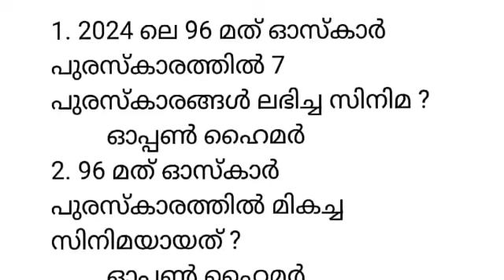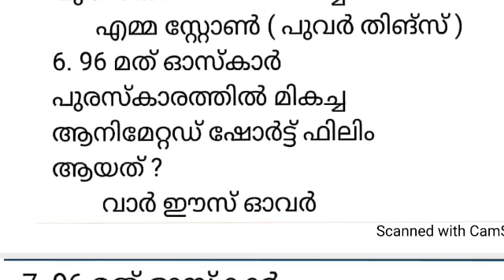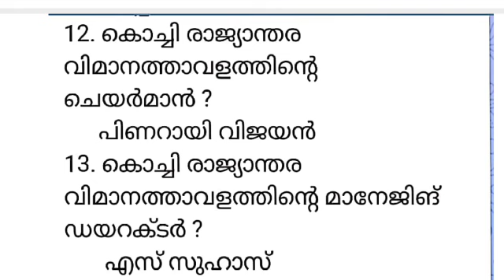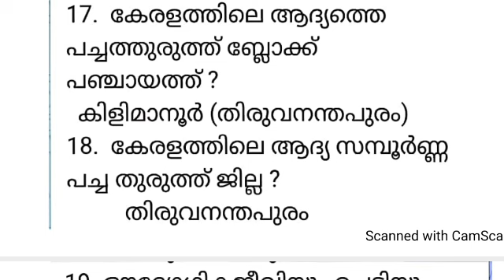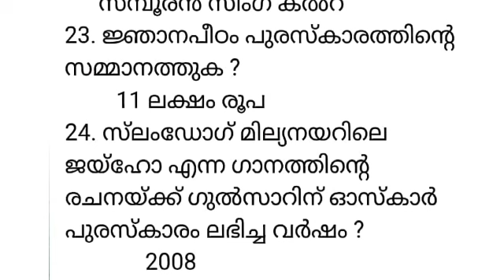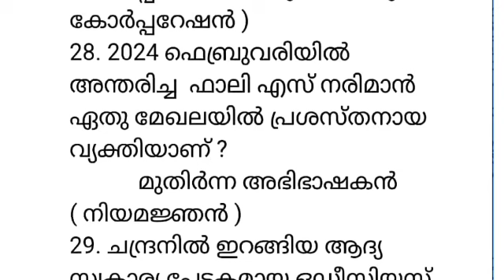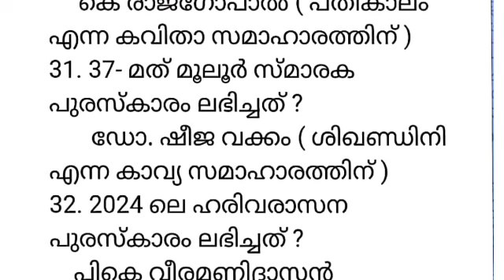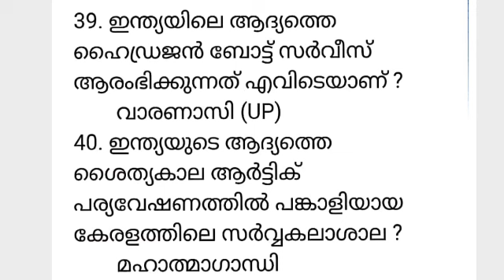DEGREE PRELIMS CURRENT AFFAIRS - LGS 2024 CLASS - 27 - LDC - CPO - LSGI - KERALA PSC